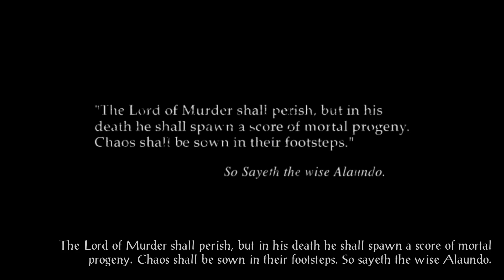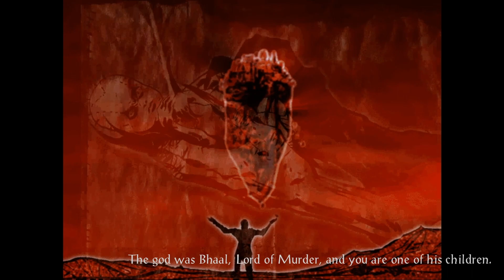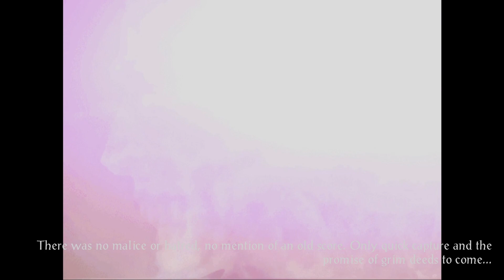Bhaalspawn - Let's Play Baldur's Gate 2: Enhanced Edition (Core Rules) #1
Team Bald returns!
Imprisoned by mysterious captors!
What dangers lurk around the dank holding cells?!

Two years after the original Baldur's Gate in 1998, BioWare released its much lauded direct sequel in the year 2000. This is Beamdog's 2013 remaster of that game. The adventures of the Bhaalspawn and Team Bald continue just shortly after the events of the previous game. The events within Shadows of Amn and its expansion Throne of Bhaal would come to be renowned as one of the greatest and most foundational roleplaying games of all time. This playthrough continues with the same character as was used in our BG1 and SoD playthroughs, and similarly begins using the "Core Rules" difficulty setting. Expect new videos on Wednesdays, Fridays, and Saturdays.